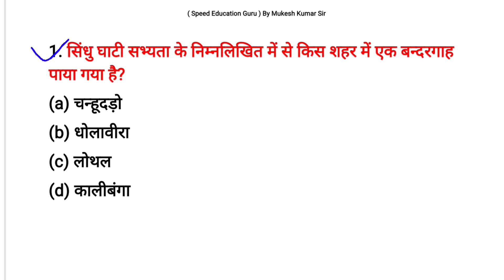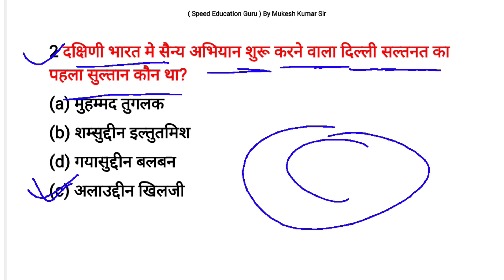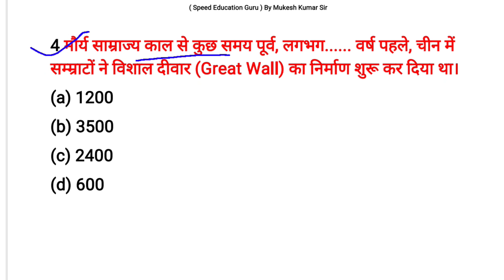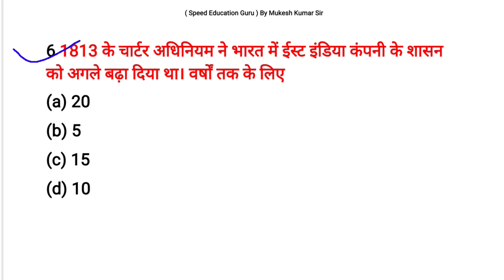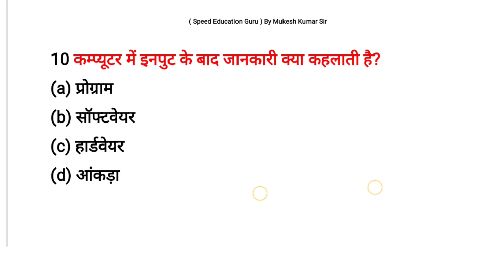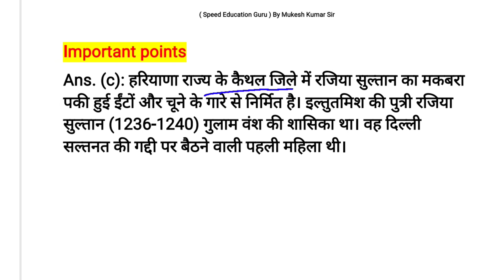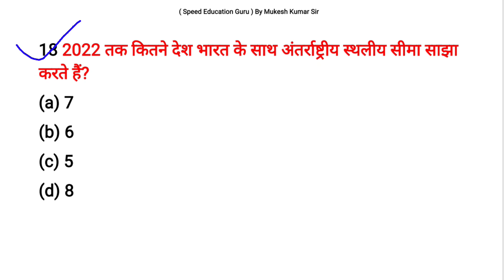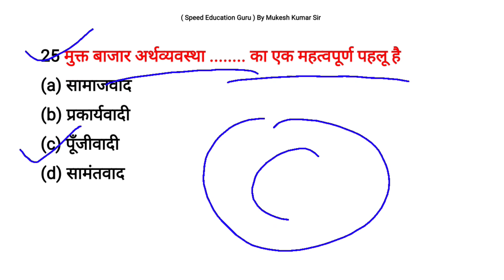SSC MTS Previous Year Question Paper | SSC MTS GK GS Important Question Paper 2024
ssc mts gk gs by ashutosh sir
ssc mts havaldar gk gs previous year question paper
ssc mts gs previous year questions
ssc mts gs, gk gs by ashutosh sir
ssc adda247
ssc mts ki taiyari kaise kare 2024
ssc mts ki taiyari kaise karen
ssc mts gk gs preparation
ssc mts gk gs strategy
ssc mts polity
ssc mts static gk important topics
ssc mts static gk important questions
ssc mts static gk syllabus 2024